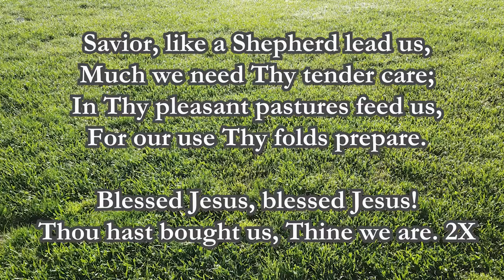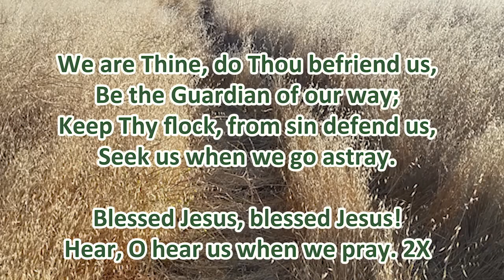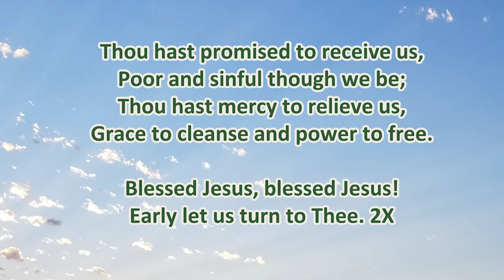Savior Like A Shepherd Lead Us, Hymn with Lyrics, Vocal Piano Flute Cello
Classic hymn, flute cello piano vocal, arranged, performed, & recorded and video by Dan Ball Sr for Hymns 4 Him

This hymn is special to me because my grandparents and parents each had this sung at their weddings, and would often pray this for their kids and grand kids.  I too pray this for mine.